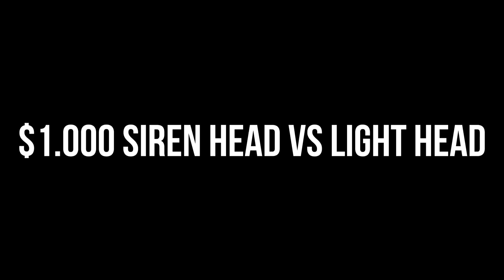Siren Head VS Long Neck Siren Head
Cya!